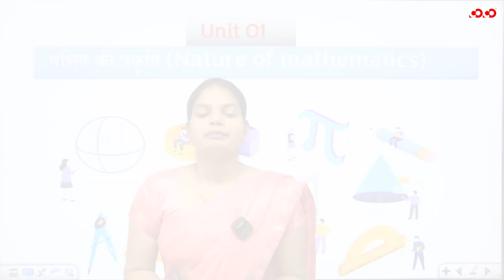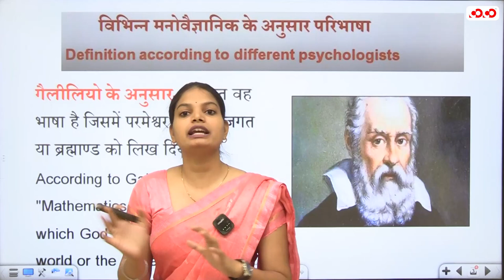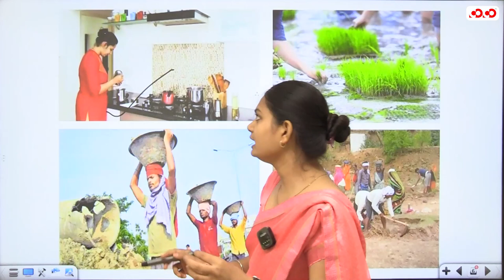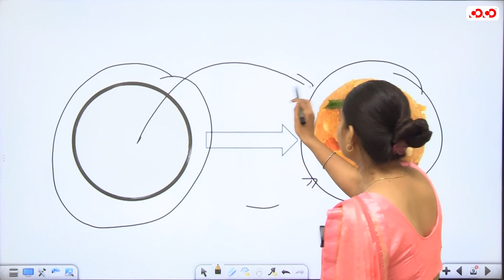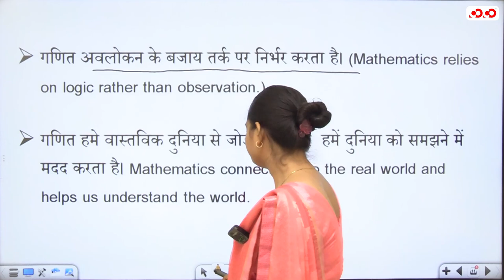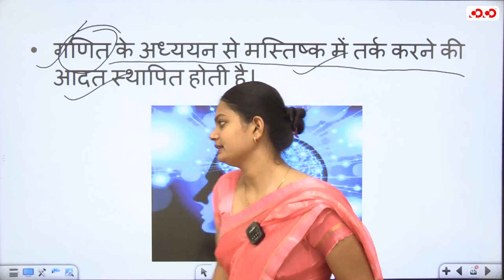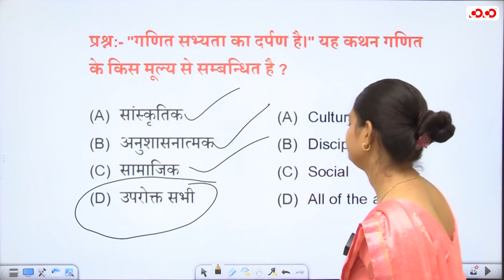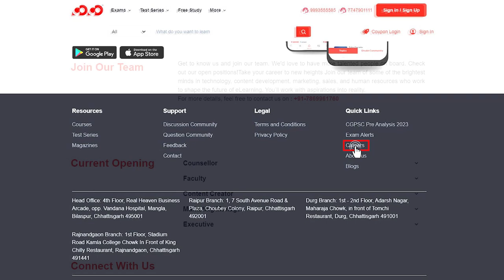Maths Pedagogy Important Questions | Part- 01 | शिक्षक/सहायक शिक्षक भर्ती | Competition Community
शिक्षक एवं सहायक शिक्षक हेतु CDP एवं PEDAGOGY की विशेष कक्षाएँ तथा विगत वर्षो में आये हुए प्रश्नो पर चर्चा ।

Our Other YouTube Channel:
COCO UPSC: